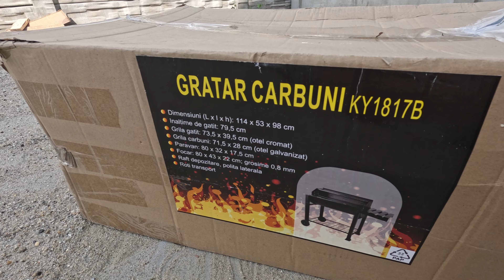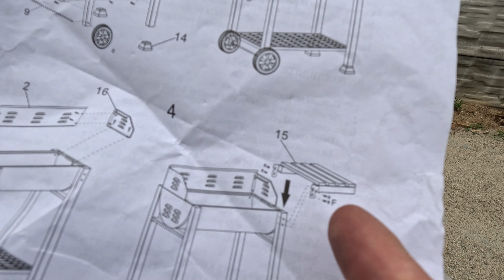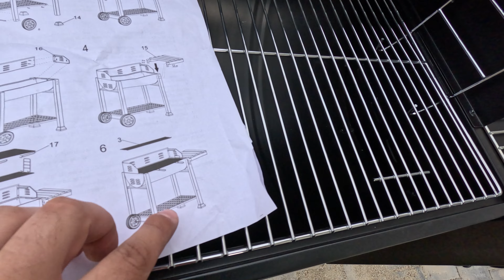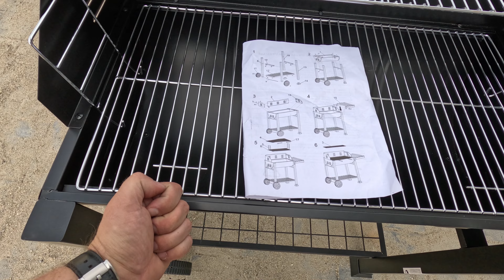PRIMUL GRĂTAR FĂCUT DE CASĂ NOUĂ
Primul grătar făcut in casă de casă nouă. Grătarul l-am cumpărat de la Selgros cu 550 lei redus de la 750 lei. Micii au fost geniali!!

Lasati un LIKE daca v-a placut, pentru ca in felul acesta pot sa vada mai multi oameni acest videoclip.